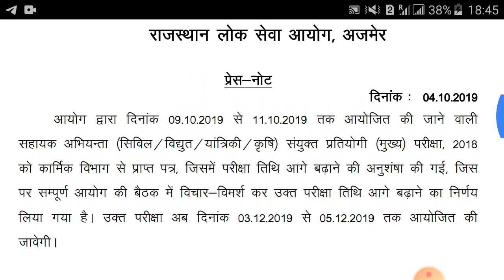RPSC AEN मुख्य परीक्षा की एग्जाम डेट बढ़ाकर 3 से 5 दिसम्बर तक